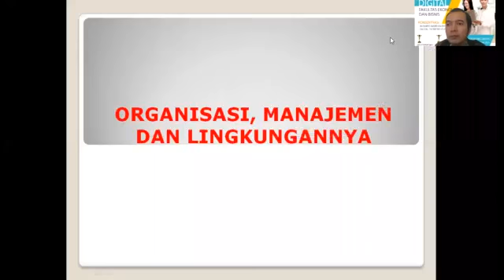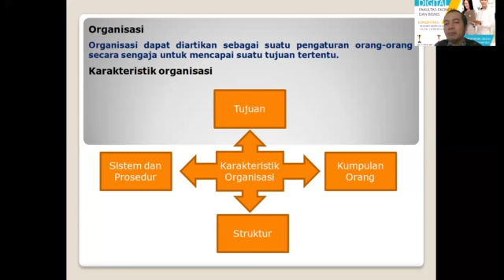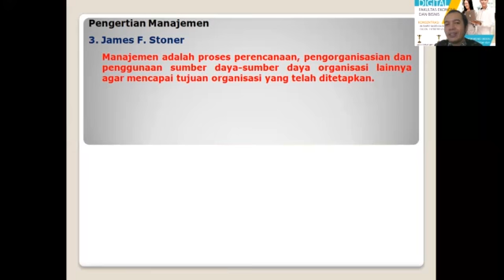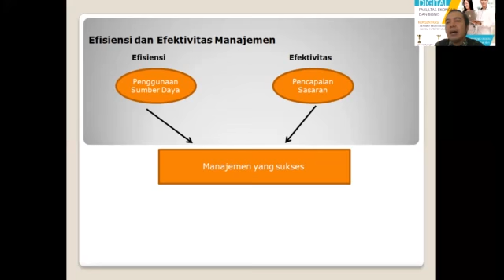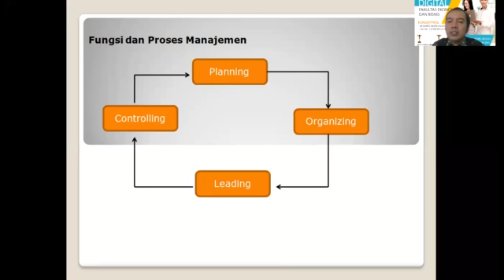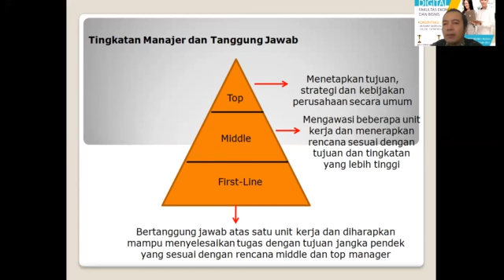Pengantar Ekonomi Pertemuan Kesembilan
Pengantar Ekonomi Oleh Bapak Seno Hadi Saputro, MM

Mahasiswa dapat memahami tentang organisasi, manajemen dan lingkungannya

bahan kajian
Definisi organisasi
 Manfaat organisasi
 Definisi manajemen
 Fungsi dan proses
manajemen
 Tingkatan manajer dan
tanggung jawab
 Peran manajer
 Ketrampilan manajer
 Lingkungan manajemen

Youtube : ISB Atma Luhur TV
Aplikasi Playstore : PMB Atma Luhur